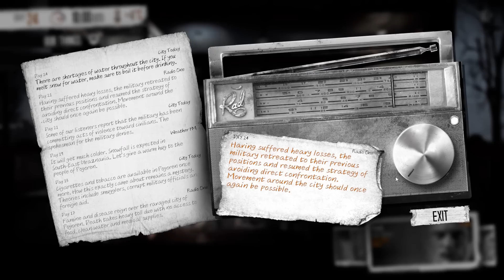This War of Mine | #24 | CZ/SK | PC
--- Důležité informace ---
XBOX ID: Lelek CZ
PSN ID: Lelek_CZ

Live Gamer Portable (pro PS4)